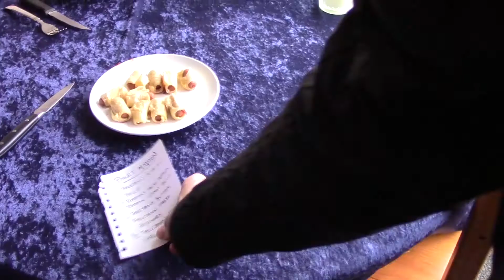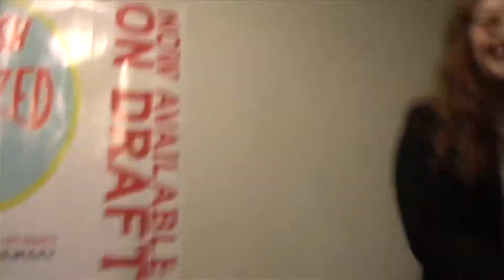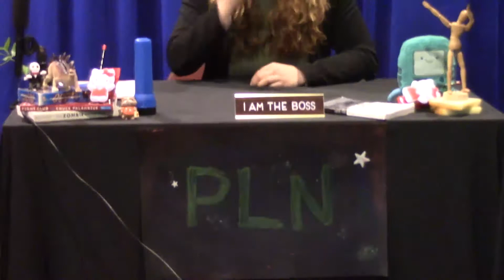Purchase Late Night - Season 3, Episode 17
Saraphina trains for space!

0:00 - Dinner Party
6:53 - Monologue
9:53 - Yakuza
15:15 - Women's History Month
19:22 - Hannah Thompson Song #1
23:52 - Cast of Horror Show
27:37 - Hannah Thompson Song #2